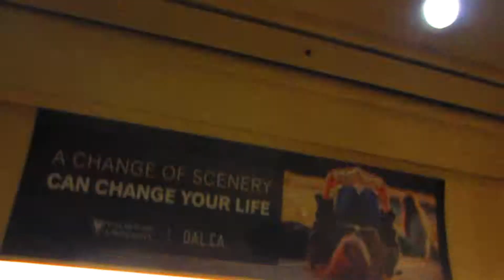Vancity BikeRides Ivan and Alyosha Easy To Love